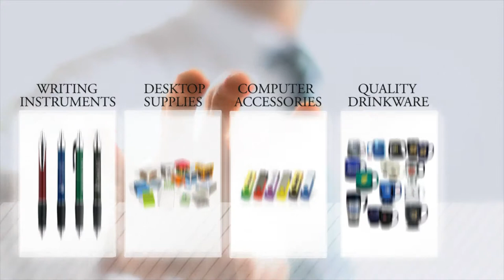Screen Printing Denver CO | Promotional Products Denver | Denver CO Embroidery Company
| The BEST Embroidery & Screen Printing Company in Littleton CO, for SO many reasons! Imprints Littleton has been serving the Littleton and SW Denver Metro Area since 2003. Our products and services include the widest selection of imprinted wearable and premium promotional items in the industry. Our unique showroom and production facility allow you to experience what makes Imprints Littleton different from our competitors.

Our Services include Embroidery, Screen Printing, Signs/Banners/Vehicle Graphics, Heat Transfers, Promotional Products and much, much more. We offer the fastest turn-around in the industry, competitive pricing and our 100% quality guarantee.

At Imprints Littleton no order is too small -- we provide exceptional service no matter the size of your project. Our clients include schools, teams, leagues, businesses, and non-profit organizations just to name a few.

Denver CO Graphic Design (new design creation, updates to current art, logo re-creation, photos)
Denver CO Embroidery (multiple colors, complex methods)
Denver CO Screen printing (one-to-full color printing and multi-media)
Denver CO Signs and Banners (digital, vinyl, stickers, magnetics, store signage, vehicle graphics)
Denver CO Direct to Garment printing (great for multiple colors with low quantities)
Denver CO Heat Transfers (team uniform names and numbers, photo t-shirts)
Denver CO Advertising Specialties/Promotional Products (over 800,000 items available for imprinting)